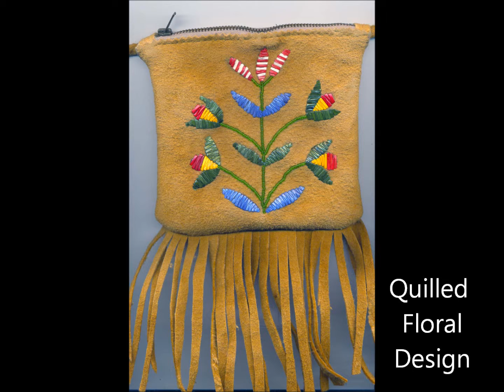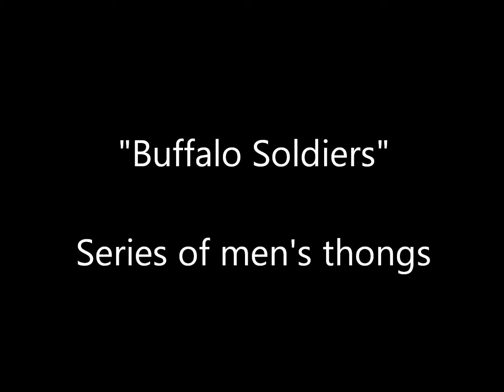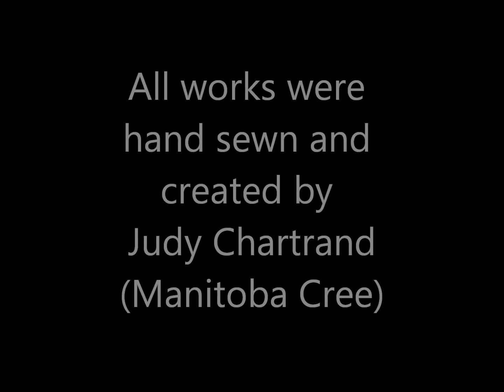Traditional First Nations Hide Art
I use a number of mediums to create hand sewn hide works